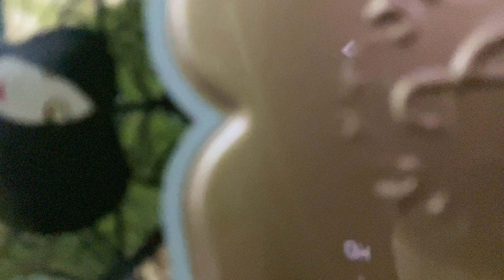Sexy Date Night Perfumes 🖤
This is a dumb video. Feel free to dislike lol.

Also, these are made up scenarios. None have happened.